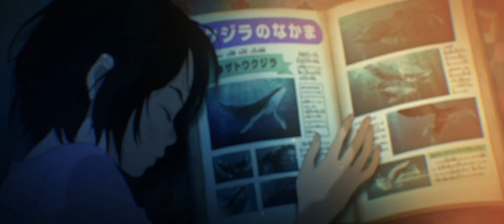11908 Fnalex Blue Light a1 amvnews ru